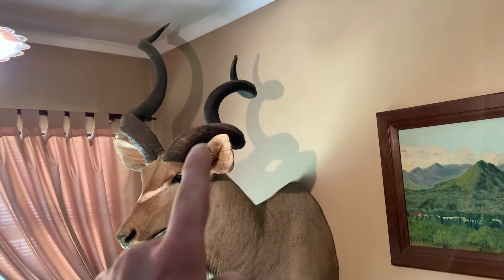How to adjust a sight's 3rd & 2nd axis WITH NO TOOLS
I show you my process of adjusting my sight's (TRU Ball/ Axcel) second and third axis with no special tools. This is a very important step in your bow's setup, but generally, only high-end sights have the ability and features to make these adjustments. If you are a hunter or target archery, take the time to dial in your sight axis to take full advantage of set-up.

Check out the stabilizers from Quattro Archery: QuattroArchery.com